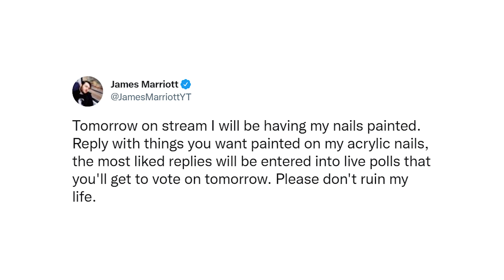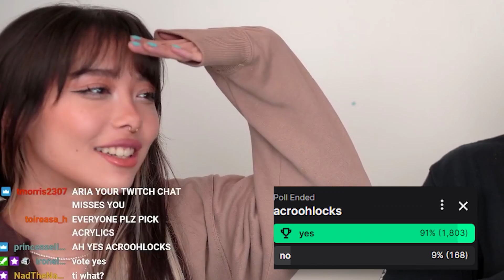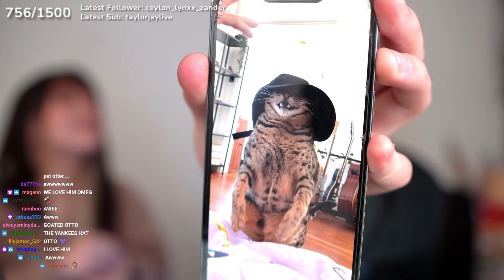I Let My Subscribers Paint My Nails... (ft. ikari)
Aria also helped. Sorry to Jack Manifold, I know everything somehow looks like you. Please don't hurt me.

@AriaTamagotchi on Instagram